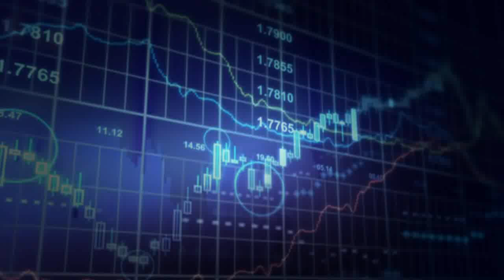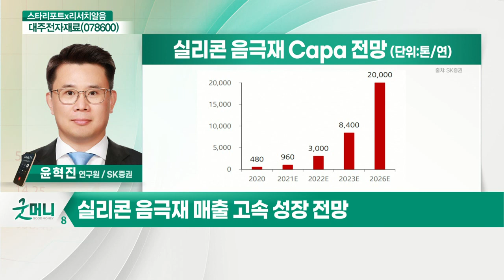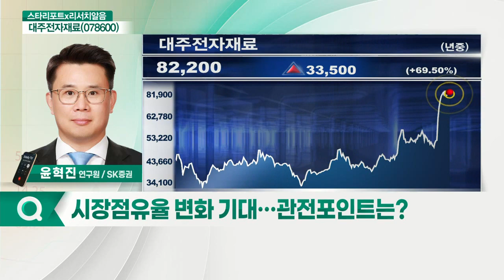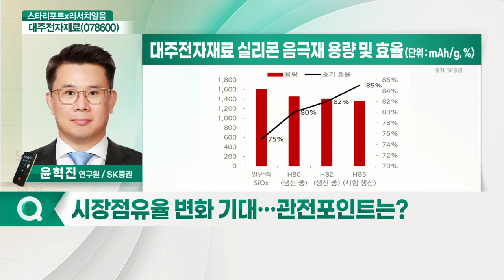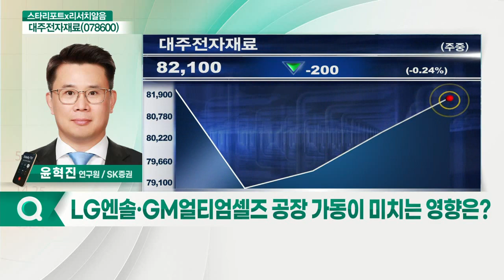대주전자재료(078600)... 실리콘 음극재 매출 고성장_윤혁진 SK증권 연구원_스타리포트X리서치알음 (20210917)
Q. 주요 사업 부문은?
Q. 실리콘 음극재 에너지 밀도의 효율성은?
Q. 생산능력 확대 위한 증설 진행 중?
Q. 시장점유율 변화 기대… 관전 포인트는?
Q. 대주전자재료 주요 고객사는?
Q. LG엔솔·GM얼티엄셀즈 공장 가동이 미치는 영향은?
Q. 본업인 MLCC 전도성 페이스트 전망은?